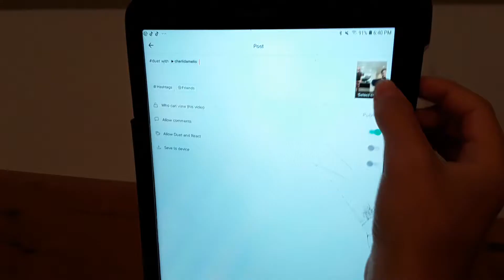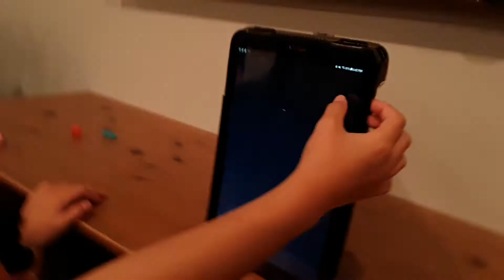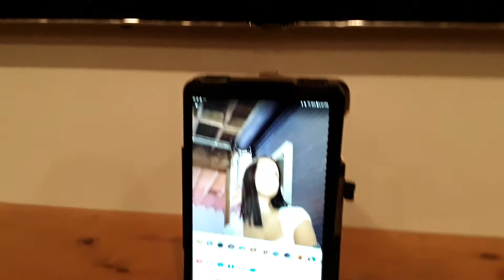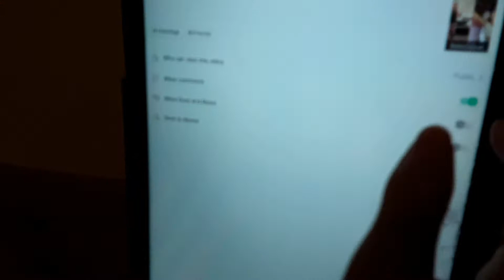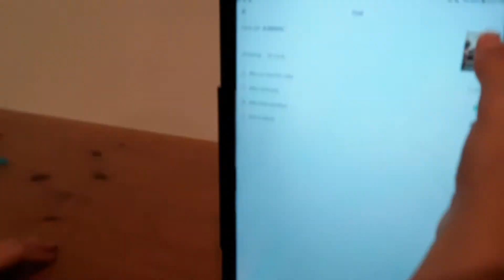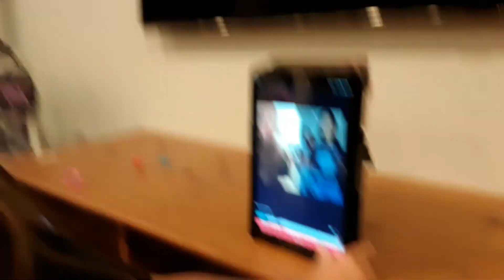Recreating famous tiktokers videos part 1